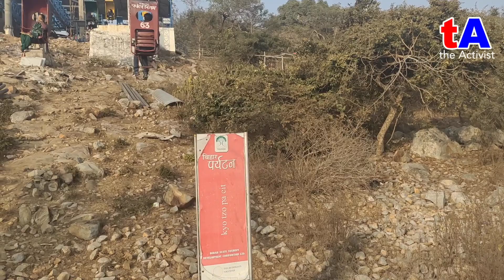घर बैठे Rajgir के RopeWay के Adventure का आनंद लीजिये.. जब बीच में ही बंद हो गया था लक्ष्मण झूला..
घर बैठे Rajgir के RopeWay के Adventure का आनंद लीजिये.. क्या हुआ जब उंचाई पर बीच में ही बंद हो गया था राजगीर का लक्ष्मण झूला..